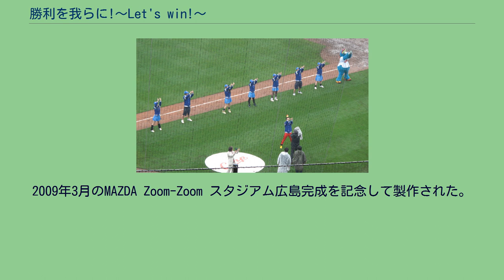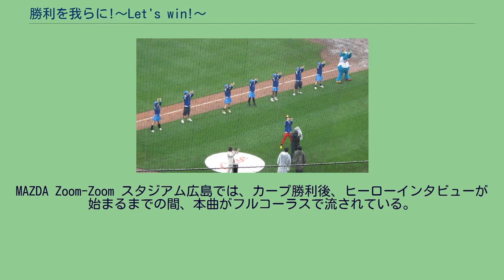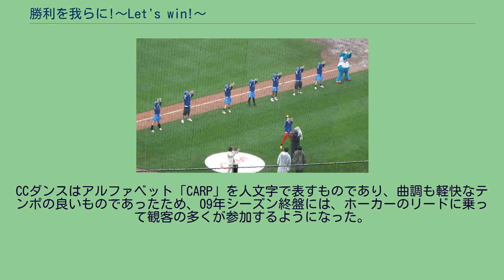勝利を我らに!〜Let's win!〜